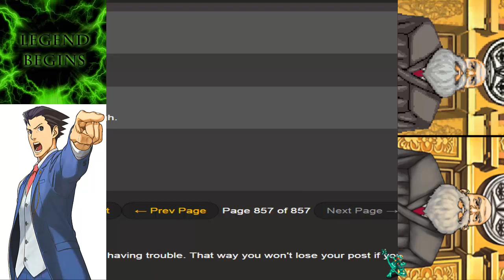Let's Play "Phoenix Wright: Ace Attorney" [18] False Accusations!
Numbers may not be my strong suit...